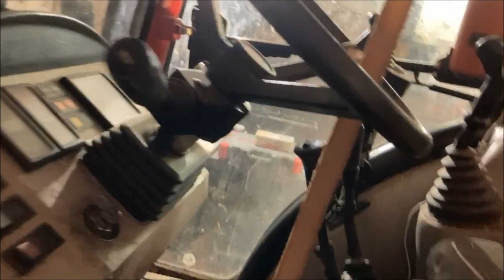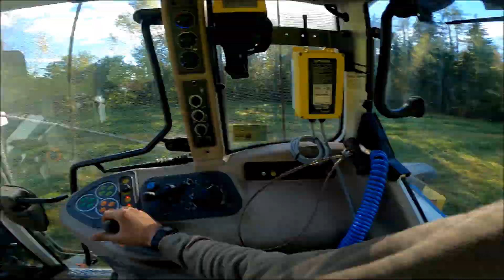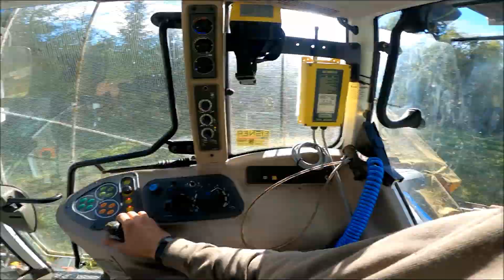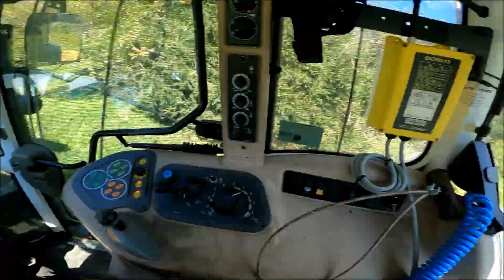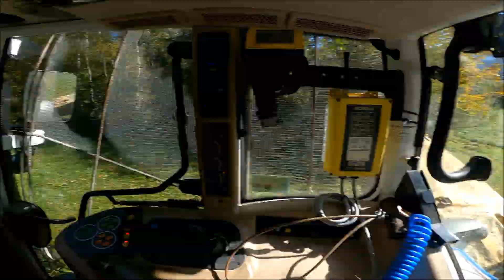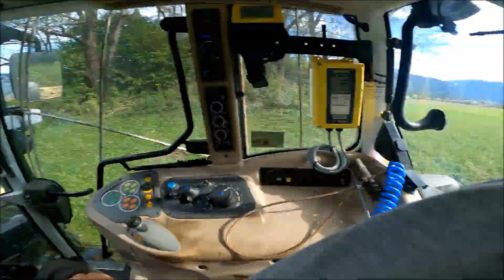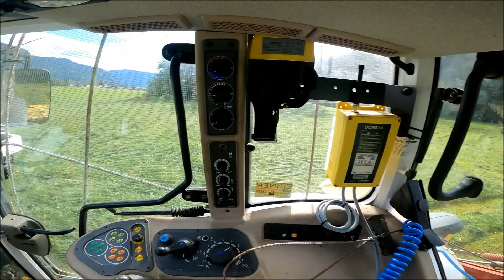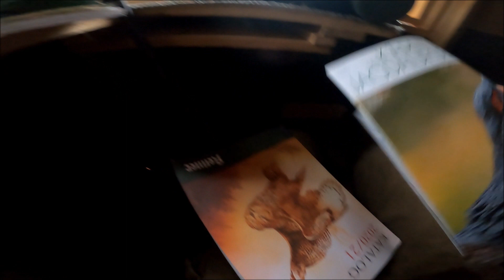FarmVlog#9 Maisjagd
Dem Mais geht es jetzt mit dem Pöttinger Mex an den Kragen, zeitgleich wird auch der letzte Schnitt erledigt.

Ich bin Jungbauer und Forstarbeiter in den Wäldern Mittelkärntens. Diese Viedeos sind ein kurzer Ausschnitt meiner Arbeit.
Gut Holz WoldWastl
I am a young farmer and forestry worker in the forests of Central Carinthia. These Videos are a short excerpt of my work.
Gut Holz WoldWastl